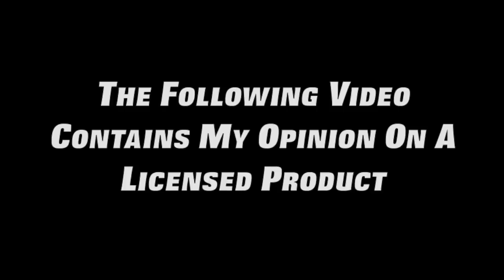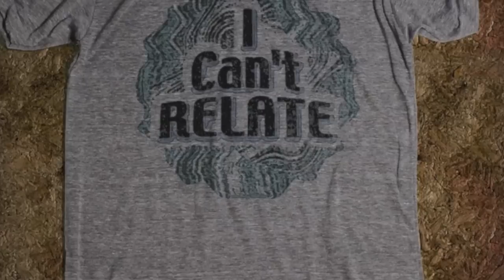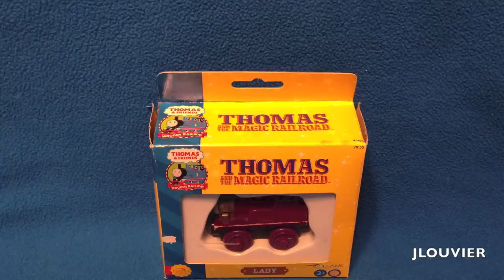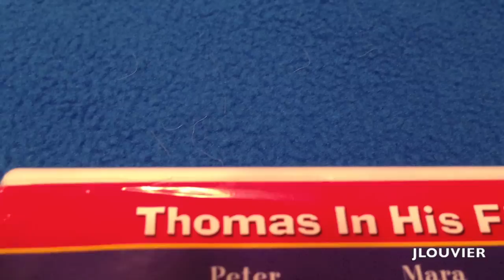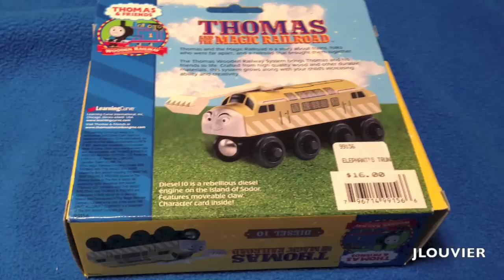Diesel 10 - AKA "Pinchy" - A Thomas The Tank Engine & Friends Wooden Railway Toy Review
In 2000 Hollywood had a huge Cash Cow on hand in the Thomas wooden railway! They sought to Cash in on this success with the release of Thomas and the Magic Railway. This Blockbuster movie fell short of blockbuster status and didn't even make back its initial development cost! I do believe that the movie had some success as far as marketing goes. The wooden railway went on to become more popular than ever due to the characters that were presented and introduced within this movie! Diesel 10 or better know to some, "Pinchy" was an evil antagonist that sought out to destroy lady for good. The movie focuses around this idea that diesel 10 is an evil character that wants to do bad things. I believe that the movie introduced these evil character because they were needed in the franchise! Yes, a hero is needed such as Thomas, but what good is a hero without a villain. later in 2011 HIT entertainment and Lionsgate studios teamed up to bring us a new DVD release entitled Day of the diesels! This movie gives us more insight as to the evil way that diesel tries to manipulate the minds of the steamies into thinking that he is really trying to do good, when in fact he is trying to do bad. They also show us where why diesel 10 doesn't like living at the dieselworks. The world we live in today is filled with Pinch like characters. Rightly so, the world of Sodor is also the same!

This Entire Video was made and produced with Imovie. All images and videos are my own. All transitions and loops were made and edited in apples iMovie and are free to use as royalty free and can be distributed in your own projects per Apple Imovies rights. See below.

Title "Yearbook Short" 7.9 Seconds long
Title "Undercover" 59 Seconds Long
Title "Clock Wind Up" SFX 8.2 Seconds Long

iMovie contains sample content including but not limited to graphics, audio clips, video clips and/or templates ("Sample Content"). This Sample Content is proprietary to Apple and/or its licensors, and is protected by applicable intellectual property and other laws, including but not limited to copyright. Except as otherwise provided, all Sample Content included in iMovie may be used on a royalty-free basis in your own video projects but may not be distributed on a standalone basis."

Web Links.

The following Video Contains My opinion on a licensed Product. I am in no way associated with any company trying to slander Tomy & Learning Curves Name. I make no ownership claims to Thomas & Friends Or Mattel Toys.